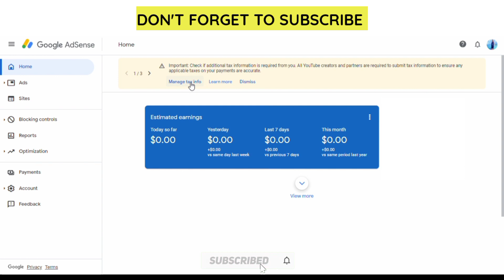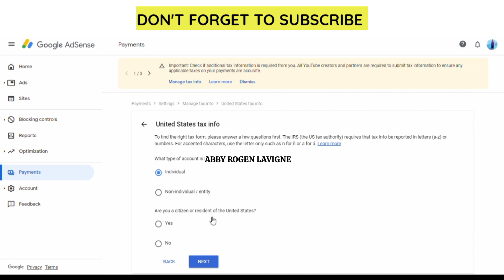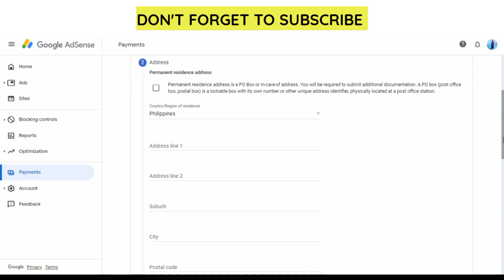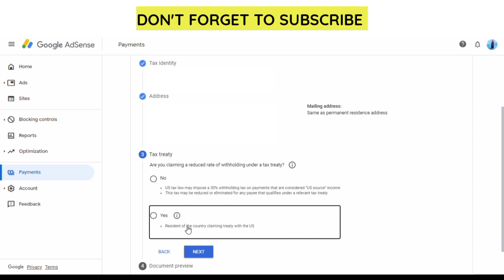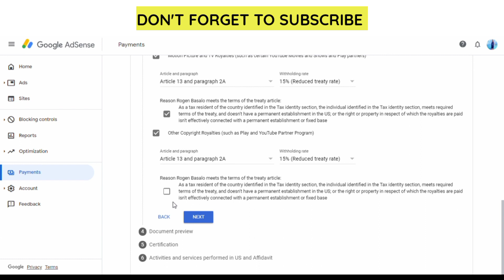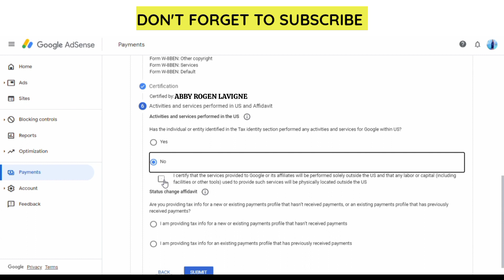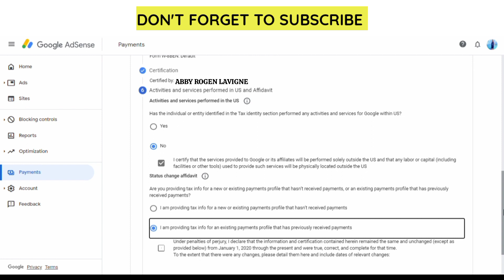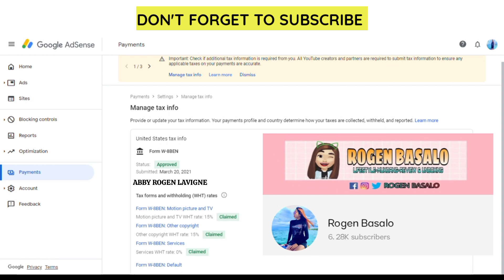PAANO MAG SUBMIT NG TAX INFO SA GOOGLE ADSENSE NGAYONG 2021?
Hey ABBY FAM! Tutorial video ulit tayo. Kumusta po kayo? I hope you are all good and please do take care of yourselves. God bless and Enjoy watching!

Finally! We made it guys! Naging 0% na rin yung service treaty rate natin sa ADSENSE. Ginawa ko yung video na ito upang makapagbigay ng kunting kaalaman sa mga small youtuber na kagaya ko na wala pang alam kung paano nila e set up ang kanilang GOOGLE ADSENSE.